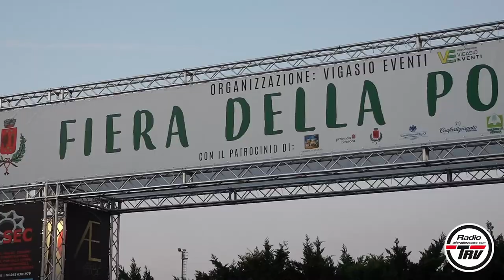Inaugurata la 24esima edizione della Fiera Della Polenta Di Vigasio ,in diretta con noi di Radio TRV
Inaugurata ieri la 24esima edizione della Fiera Della Polenta Di Vigasio , in diretta con noi di Radio TRV - Teleradioveneta.com sabato 8 ottobre dalle 20:00 fieradellapolenta fieradellapolentavigasio fieradellapolenta2022 vigasio vigasioeventi sagre sagreveronesi sagreverona polenta fieraesagra Cristian Zaffani Umberto Panarotto Marco Ballini